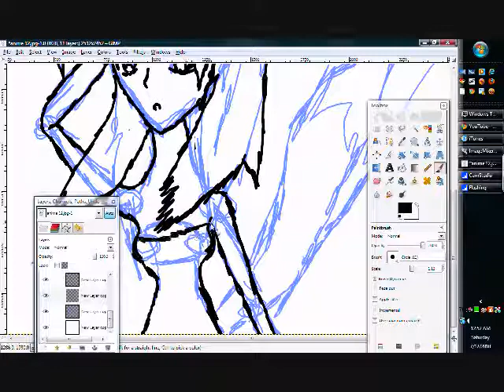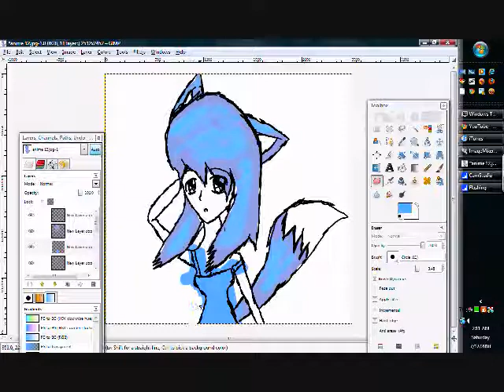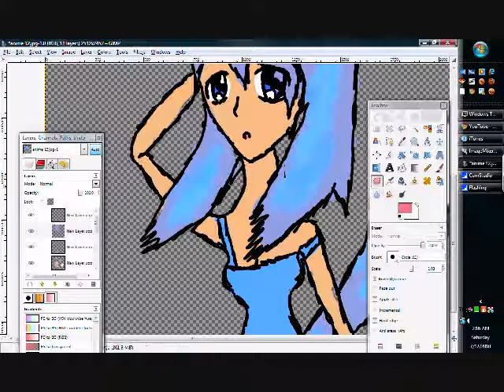aqua bubble person///speed drawing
I think it looks to much like my california girl ^^;